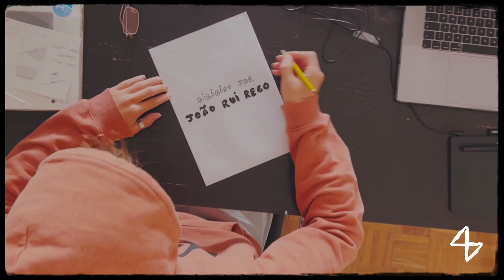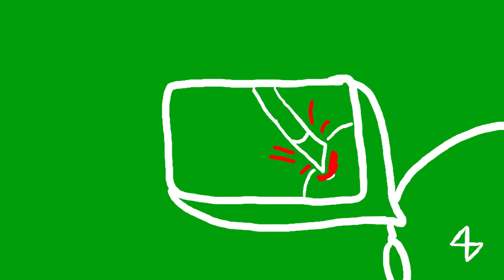juri - Sonho ft. tishi (Directed by João Rui Rego)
428Tapes Presents
juri - Runner (feat. tishi) [Official Music Video]

Directed & Edited by: João Rui Rego
Song Produced by Tishi & Natureboy & Malb!
VFX: João Rui Rego